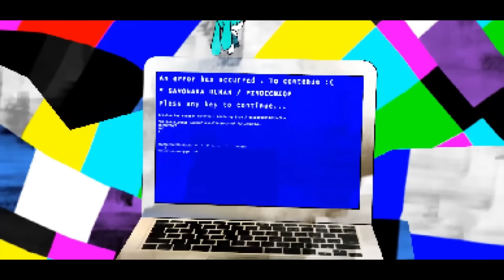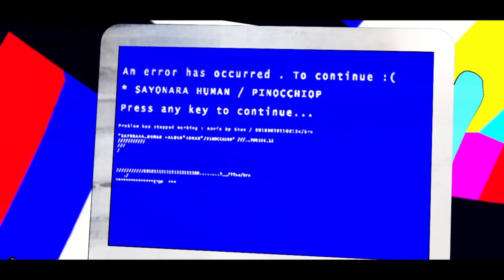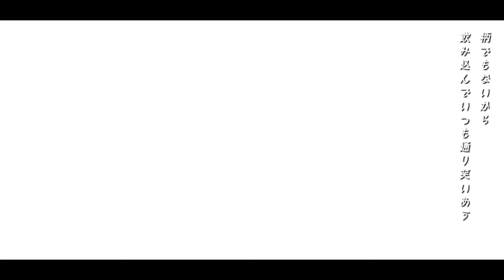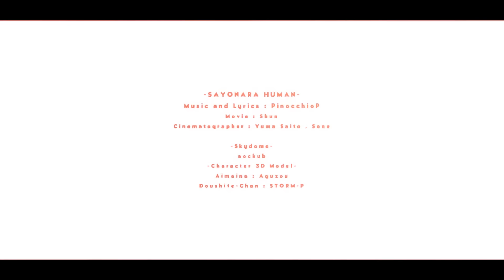ピノキオピー - SAYONARA HUMAN feat. 初音ミク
はじめましての人ははじめましてのピノキオピーと申します。
人間でした。

Music, Lyrics, Vocal / ピノキオピー
Vocal / 初音ミク
Video Director / 駿

君は人間だ　君は人間だ
人間ってなんだ　人間ってなんだ
俺は人間だ　俺は人間だ
俺は人間だ　そういや人間なんです

たくさんの 命があるから 色々ある
たくさんの 言葉があるから 少し黙る
たくさんの 暮らしがあるから 色々ある
たくさんの 時間がある
だけど 一生はすぐに終わる

さよなら また明日も
人間ならいいな　いいのかな
もう二度と会えない　君の言葉 思い出す
「人間 嫌になっても まだやめないでね。」

０コンマ１秒その瞬間浮かんだ
君へ伝えたい言葉
柄でもないから 飲み込んで
いつも通り笑いあう
笑いあう　笑いあってた

出会いがあるから 別れがある
別れがあるから 悲しくなる
大人になるから　妥協がある
でも 幼い日の記憶がある
今も思い出す 匂いがある
今も思い出す 痛みがある
今も思い出す 景色がある
今も思い出す 笑顔があるから

残酷な世界のすべてを
鼻で笑えるほど　強くなれないまま
永遠に 二度と会えない君の言葉 思い出す
「人間ちょっとしんどいけど、
　人間ちょっとダサいけど、
　人間嫌になっても まだやめないでね。」

君は人間だ　君は人間だ　君は人間だ
君は 君は 確かに人間だった